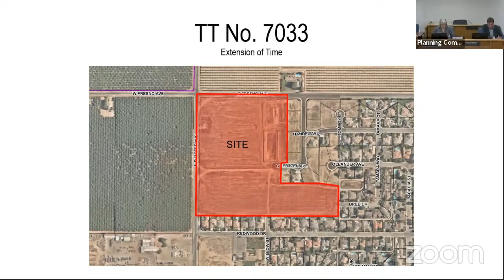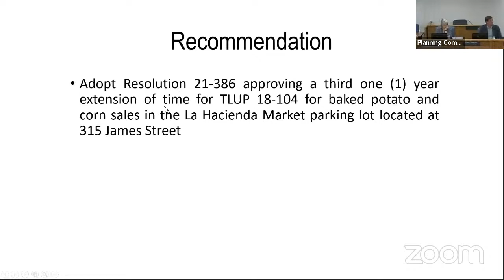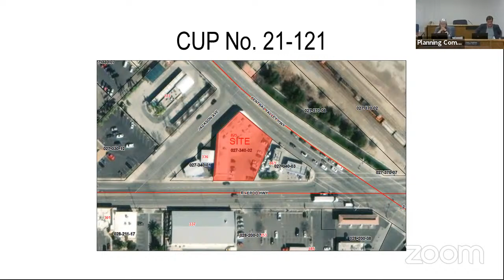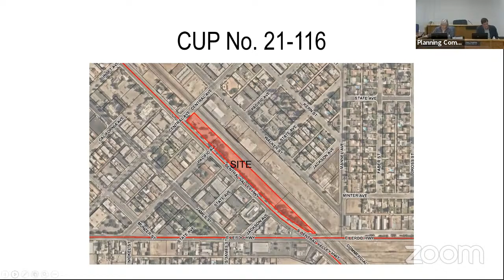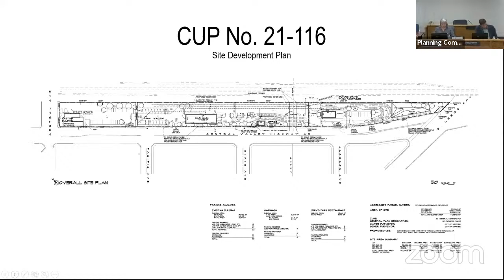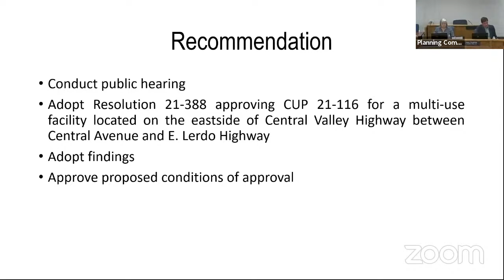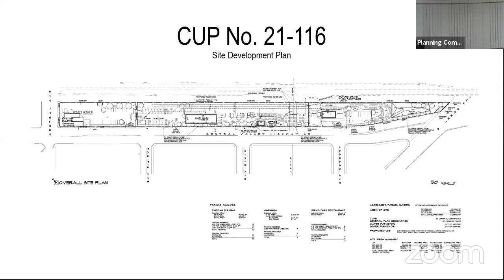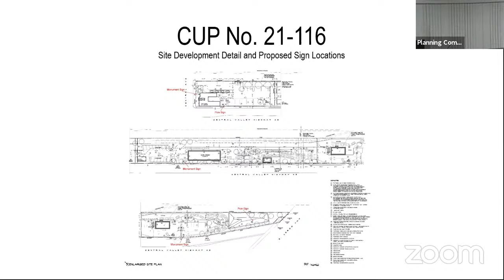October 12, 2021 Planning Commission Meeting